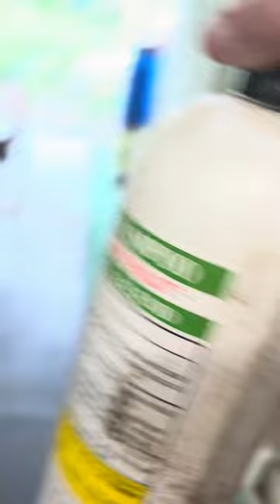Barn vlog with Bob and Griffin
Bareback riding on Bob and washing Griffin